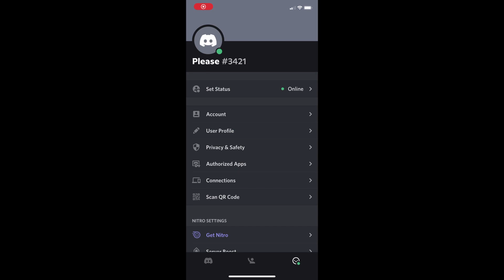HOW TO CHANGE YOUR DISCORD USERNAME on PC and MOBILE | 2022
In this video, I quickly explain how to change your discord username on Pc and mobile.

It will reset if you guys don't use it so please put it in to support me in a free way! discord howto fast fasttutorial quickandeasy quick easy tutorial tutorialvideo ad epicpartner roadto10k godbless shortvideo How to change your discord name

Join the AwesomeAngels Discord server!